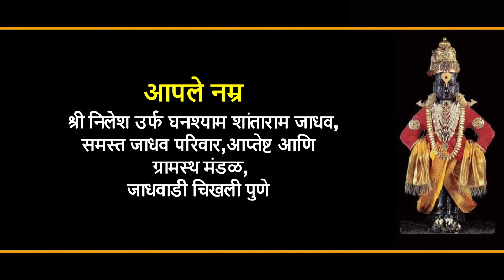आई-बापाला वृद्धाश्रम चे गॅरेज दाखवू नका...ह.भ.प. निलेश महाराज कोरडे भाग 1